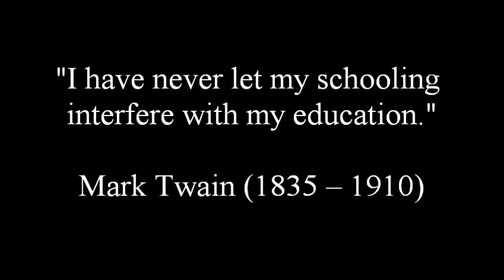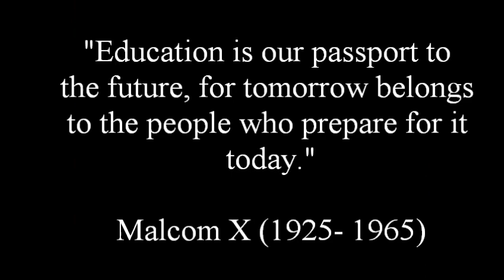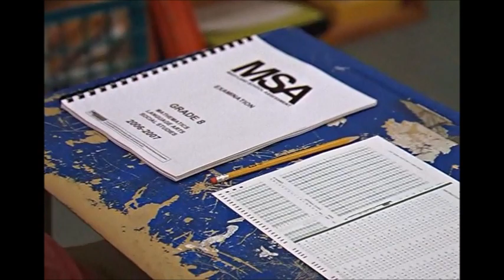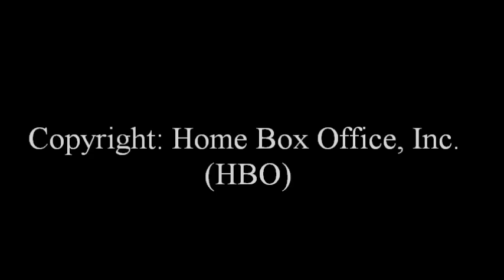A Critical Thinking Special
Copyright: Home Box Office, Inc. (HBO)

Fun-size special tackling an issue that affects LaGuardia students and the american student population at large.